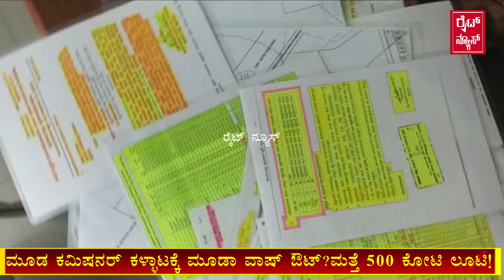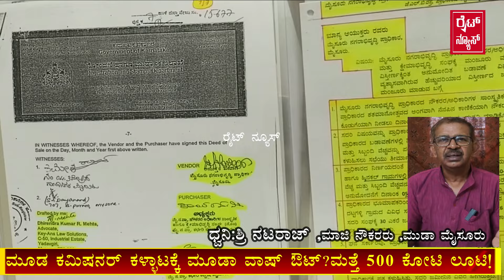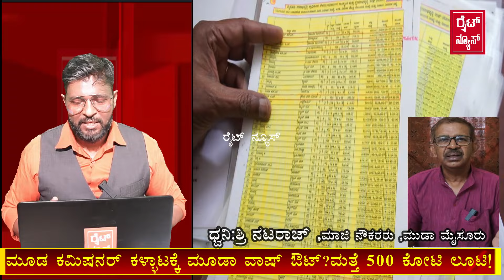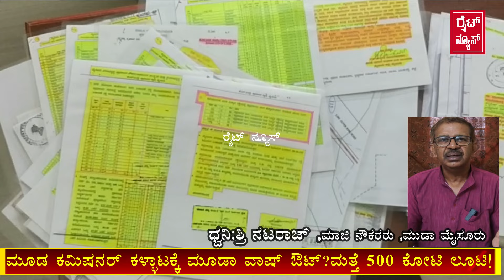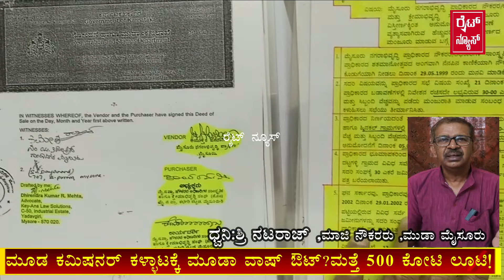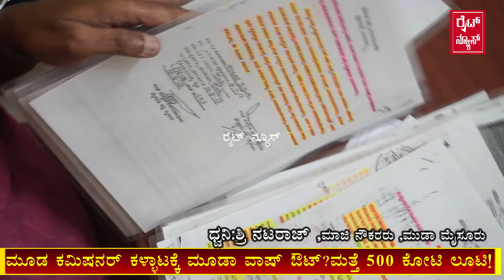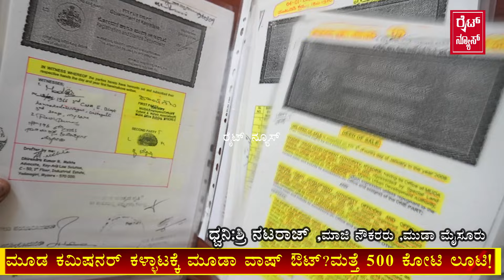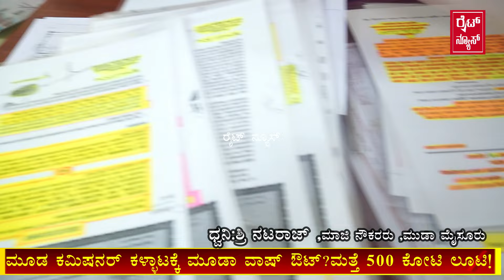ಕಮಿಷನರ್ ಕಳ್ಳಾಟಕ್ಕೆ muda ವಾಶ್ ಔಟ್!ಮತ್ತೆ ಮತ್ತೆ ಮುಕ್ಕಲು ನಿಂತ್ರು 500ಕೋಟಿ!?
ದಿನೇಶ್ ಹಿಂಗೆ ಆದ್ರೆ,, muda ಮಟಾಷ್! ಇಡೀ muda ಒಳಗೆ ತುಂಬಿ ಹೋದ್ರು ಕಳ್ಳರು, ಖಧೀಮರು,,,